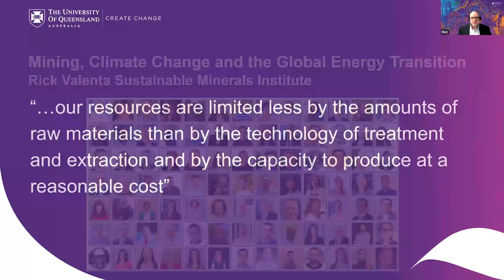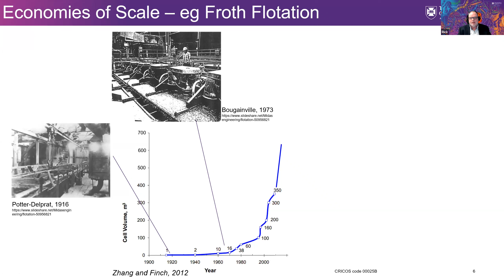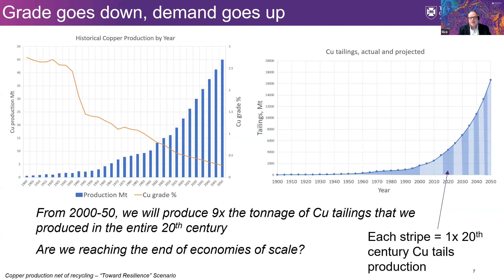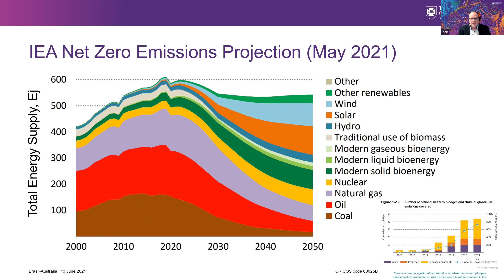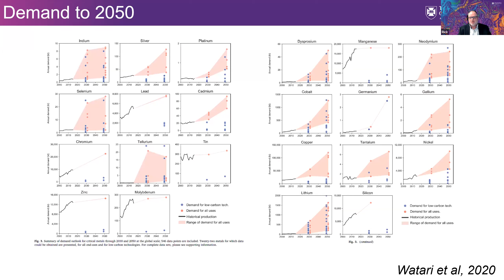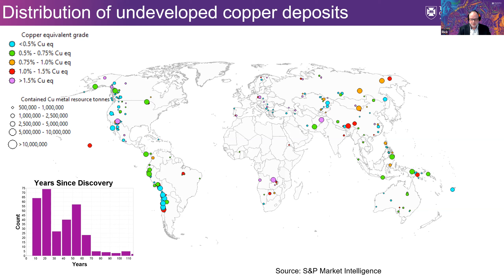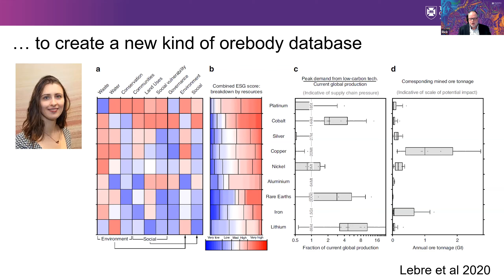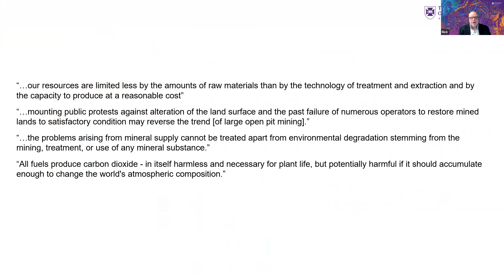Mining, Climate Change and the Global Energy Transition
This is the first in a series of three webinars aimed at encouraging policy dialogue between Brazilian and Australian industry and government stakeholders on the topic of mineral governance and sustainable development.

An initial presentation will be followed by a panel discussion with representatives of the Brazilian Ministry of Mines and Energy, Vale S.A., Sustainable Minerals Institute (SMI), and the Queensland Government.

The webinar will be moderated by Professor Daniel Franks, Program Leader Development Minerals Strategic Program, SMI